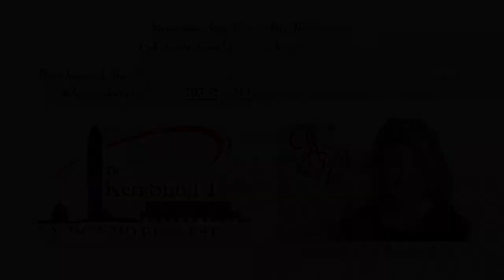►New Home Listing Arlington VA Real Estate Agent | 1014 S. Rolfe St. | KeriShull.com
2 Bedroom Arlington Bungalow available, 1 Full Bath and Wonderful Backyard! Presented by the Keri Shull Team-Arlington VA Real Estate Agent.

The Keri Shull Team
2101 Wilson Blvd. #100
Arlington, VA 22201